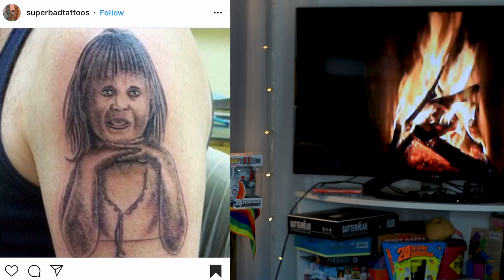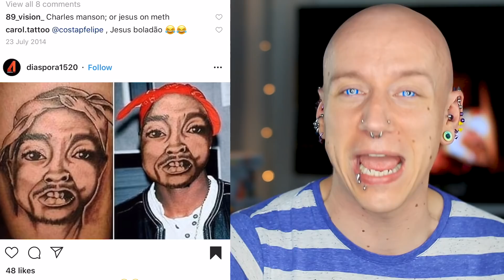Reacting To Portrait Tattoo Fails On Instagram | Tattoos Gone Wrong 2 | Roly Reacts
Reacting To Portrait Tattoo Fails On Instagram! tattoos Gone Wrong is back and today I react to the WORST Portrait Tattoo Fails!
ROLY MERCH (Shirts, Tanks & Hats)